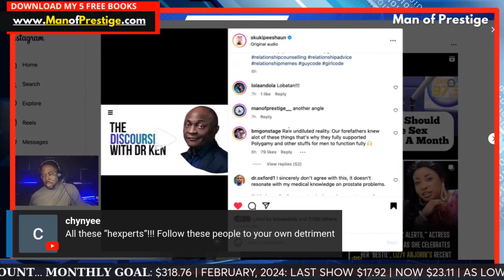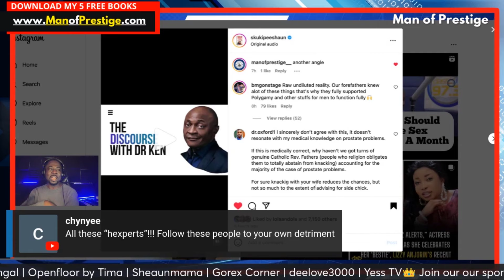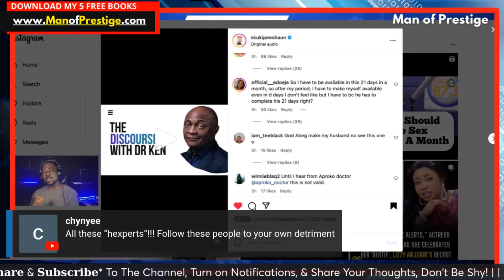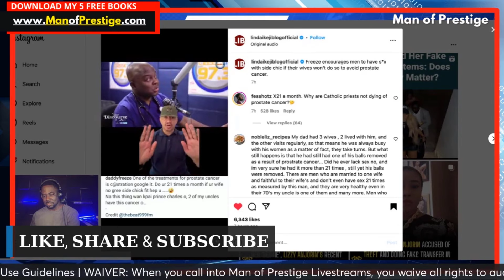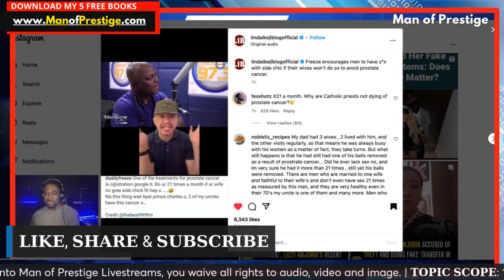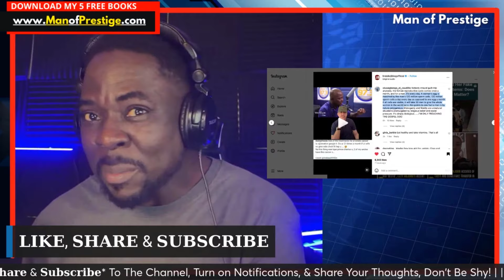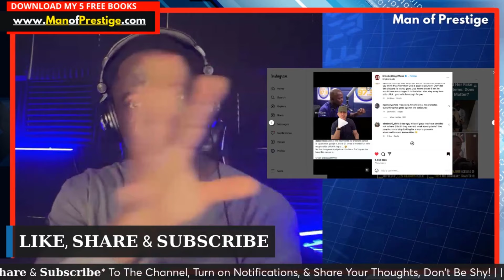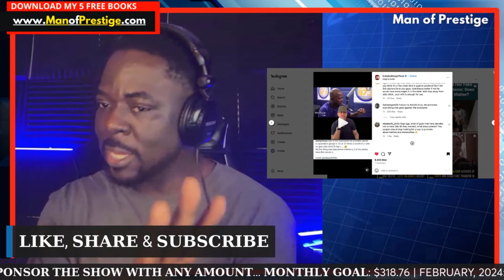UNLIKELY HEROES 💔 SIDE CHICKS OR PROSTATE CANCER 🗣️ PEESHAUN & DADDY FREEZE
Let's talk about it... Pull up and let’s chat and extract the relationship lessons in this story together.